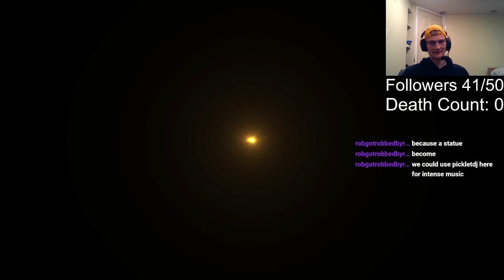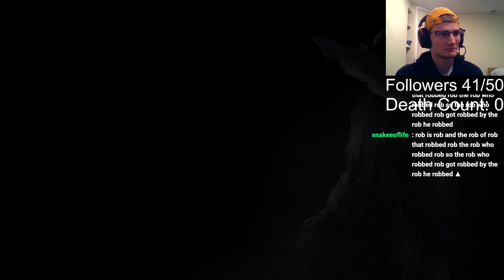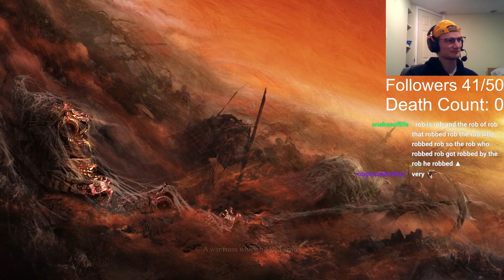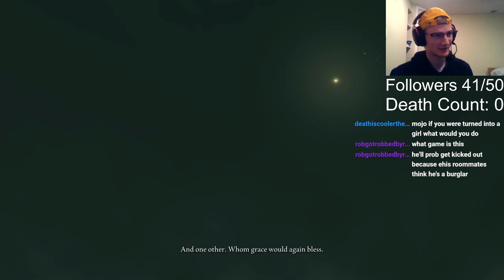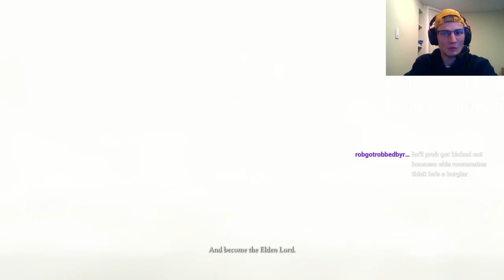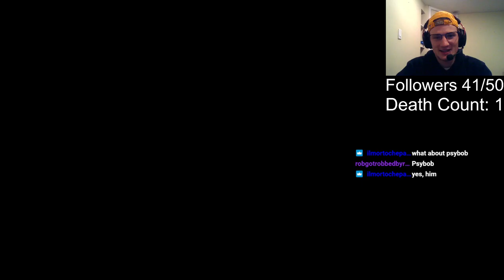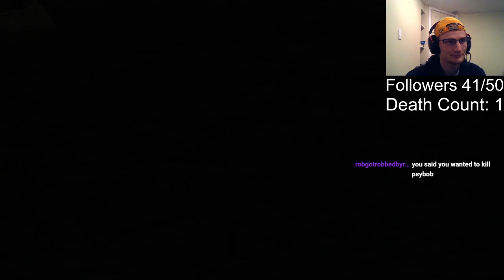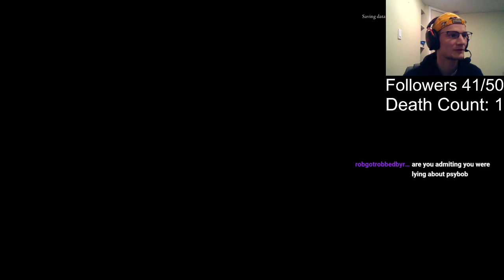Feb 24th: Elden Ring / Legend of Zelda Twilight Princess